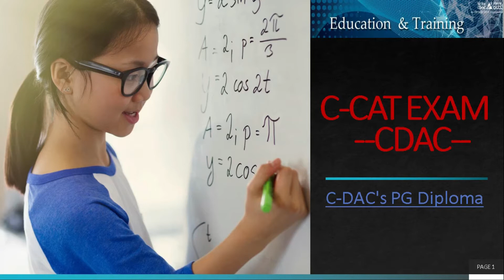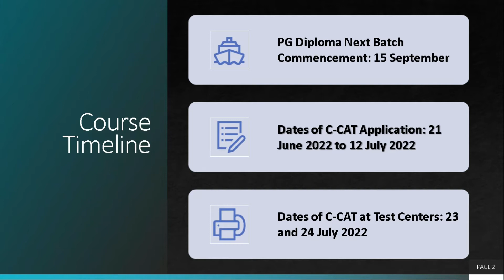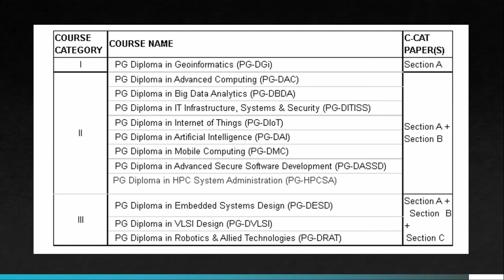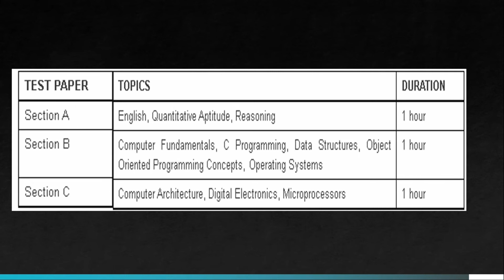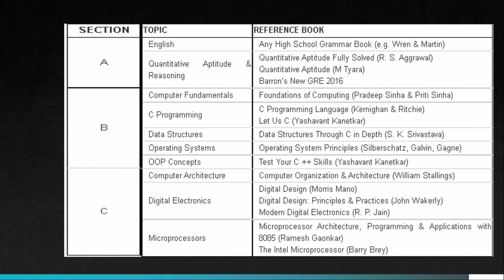Cdac Exam|C-Cat Exam|Cdac Exam Date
Placement is that time of the year when students move out of the wonderful cocoon that the college has created to develop and nurture them, into full-grown butterflies - ready to take on the world with their skills.

C-DAC placements create a platform where students can showcase their talents which different companies seek to explore and utilize. Starting from 1993, we have successfully placed a large section of graduates who have appeared for placements. This year especially, the performance has been overwhelming.

The moment you step foot at C-DAC, the process of shaping and moulding you for the real world begins. From day one itself, the focus is to get one ready to bag the best possible offer from industry bigwigs, at the end of six months when the Post Graduate Diploma programmes culminate.

C-DAC helps students in exploring placement opportunities by inviting companies for Common Campus Placement Programme. The final placements at C-DAC are a culmination of systematic and continued interaction with industry and ongoing and enduring career counselling as well as grooming of the students by mentors and Career Development Centre.

And before the “Placement” day, we finally present the podium where thousands of students participate in the National Level Common Campus Placement Programme (CCPP) in six regions: Bangalore, Hyderabad, Mumbai, Noida, Patna and Pune where more than 500 companies across India visit for recruitment.

The interview process usually starts with a company introduction and enlightens the students with a company profile followed by a written test, group discussion, and personal interview. The underlying idea is to acquaint the students with the companies, their culture, and the domain, how they are differentiated from their competitors, the job roles, growth rate, the expectations from students, the selection process, required skill sets and other aspects needed to build a lasting career.